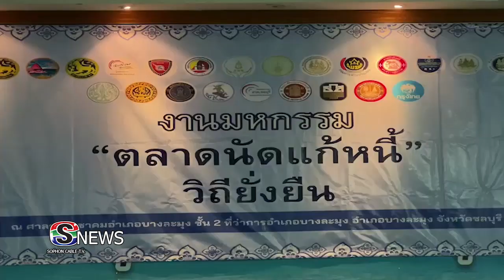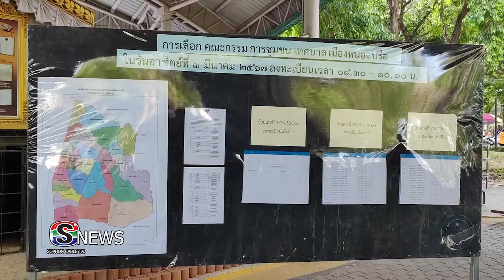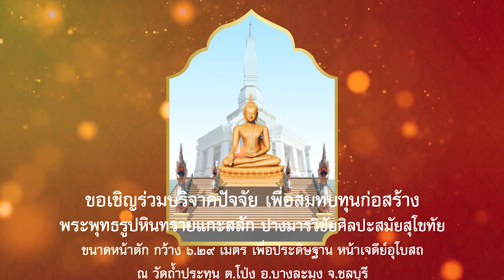ข่าวท้องถิ่นประจำวัน020367